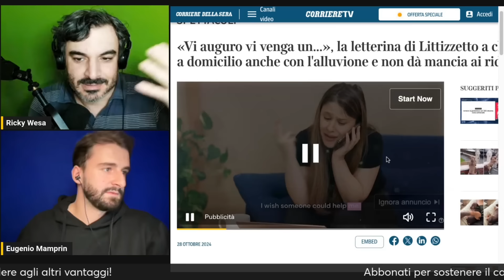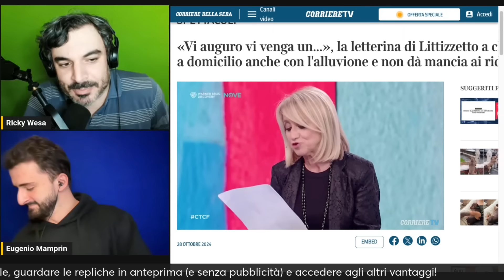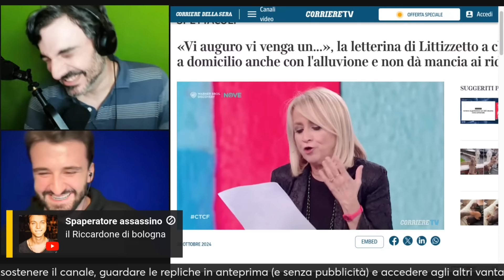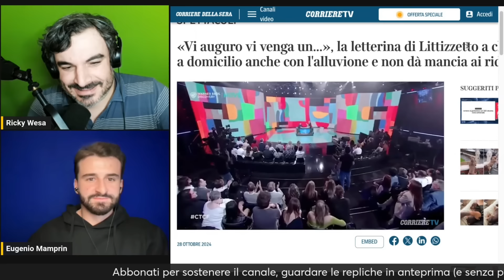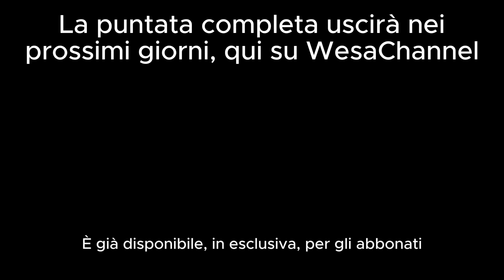Wesa risponde alla lettera della Littizzetto su rider e alluvione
Questo segmento è tratto dalla diretta di lunedì 28 ottobre. La replica integrale della diretta di due ore, con la chat originale salvata e senza pubblicità, è in anteprima per gli abbonati di WesaChannel. La potete trovare qui

• Siamo LIVE qui su YouTube ogni lunedì alle ore 21!
• Per proposte e collaborazioni: [N.B. Utilizziamo questa mail per valutare collaborazioni con altri creator o aziende, NON per fare le chiacchiere. Chi ci scriverà mail per commentare i nostri video verrà bloccato. Per commentare c'è l'apposita sezione sotto ogni video!]

Wesa risponde alla letterina di Luciana Littizzetto contro chi ordina cibo a domicilio anche con l'alluvione e non dà mancia ai rider luciana littizzetto letterina rider luciana littizzetto wesa che tempo che fa wesa fabio fazio wesa reagisce a luciana littizzetto lucianina